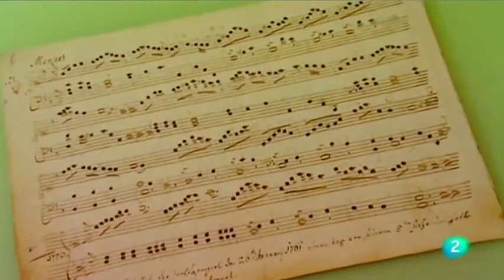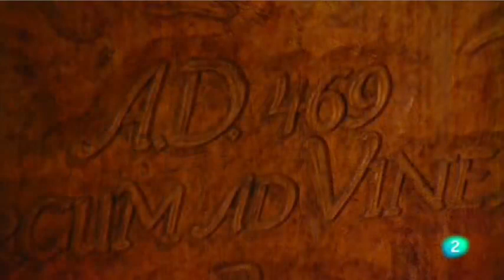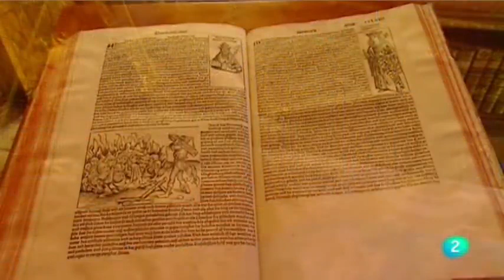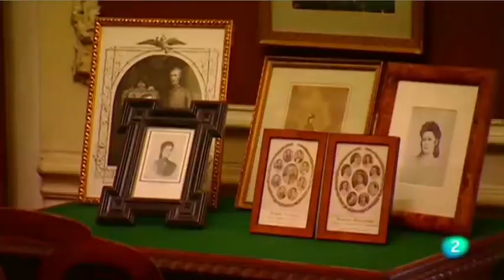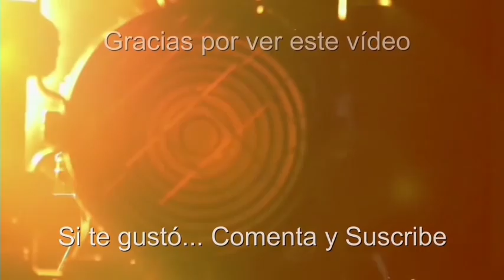ESTRENO "AUSTRIA, Música y Silencio" 🏡🇦🇹 Peliculas Completas, Documentales Completos, Documental 🎬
MEJORES PELÍCULA DE ACCIÓN
PELÍCULA COMPLETAS
PELÍCULAS EN HD
LAS MEJORES PELÍCULAS
PELÍCULAS EN LATINO
MEJOR PELICULA DE ACCION
PELÍCULAS COMPLETAS EN YOUTUBE
películas en castellano
VER PELÍCULA EN LATINO
VER PELÍCULA EN HD
VER PELÍCULA COMPLETA
PELÍCULA FAMILIAR
PELICULA CRISTIANA
PELICULA BIBLICA
PELICULA BIBLIA
DOCUMENTAL
DOCUMENTALES
TOP 10 PELíCULAS
PELÍCULAS DE AMOh}bR
PELÍCULAS DE TERROR
PELÍCULAS DE HORROR
PELÍCULAS DE SUSPENSO
PELÍCULAS DE MIEDO
PELÍCULAS DE ROMANCE
PELÍCULAS DE COMEDIA
PELÍCULAS EN FAMILIA
PELÍCULAS INFANTILES
PELÍCULAS PARA NIÑOS
PELÍCULA ANIMADA
PELÍCULAS ANIMADAS
PELÍCULAS NETFLIX
PELÍCULAS PIXAR
PELÍCULAS DISNEY
PELÍCULAS DE ACCIÓN EN ESTRENO
PELÍCULAS 2024
PELÍCULAS 2025
LAS MEJORES PELÍCULAS 2024
LAS MEJORES PELÍCULAS
MEJORES PELÍCULAS FIN DEL MUNDO ᴴᴰ.